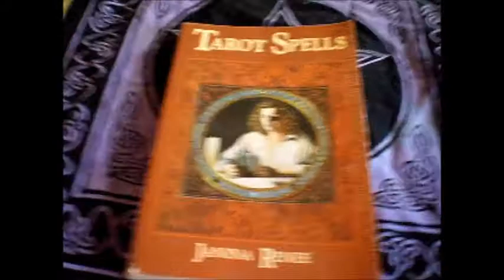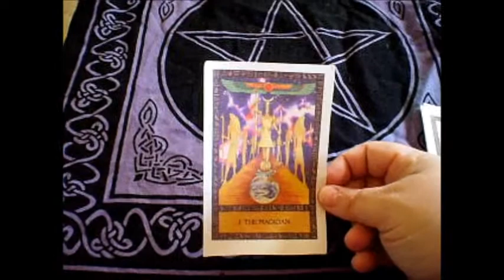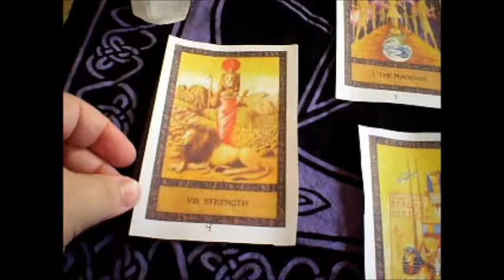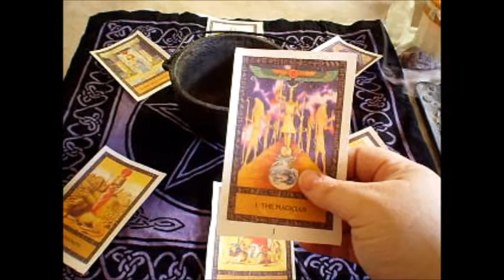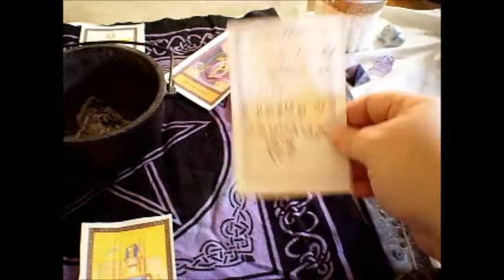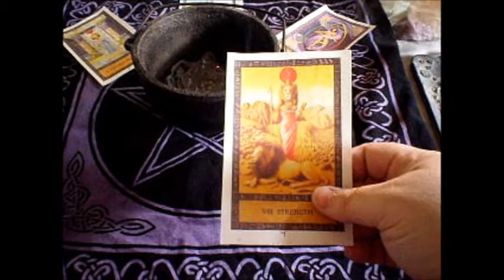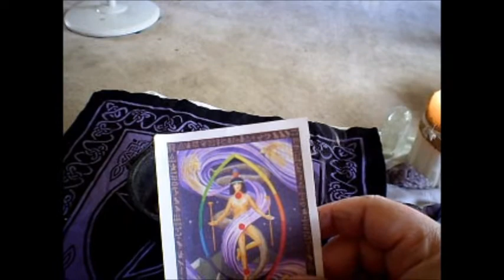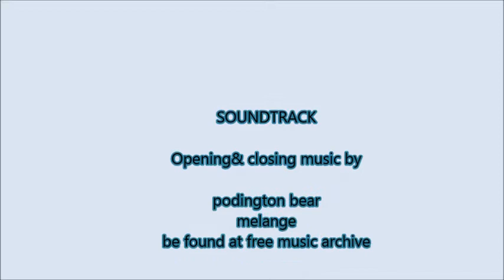Tarot Spell Using This Book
I decided to share with every one some spell craft using this book that you can use with tarot cards. since the full moon is just in a few hours